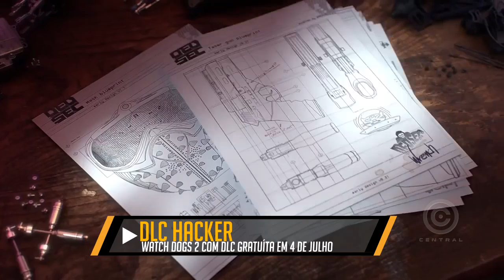OVERWATCH RODANDO NO NINTENDO SWITCH + SUB-ZERO NO INJUSTICE 2 - CENTRAL NEWS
Confira as últimas novas do mundo dos games!

(OVERWATCH)